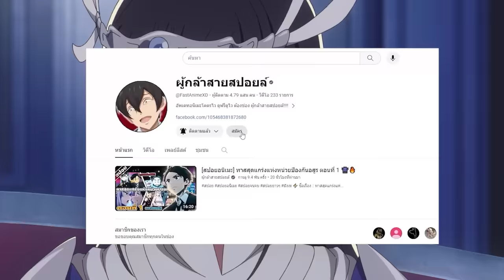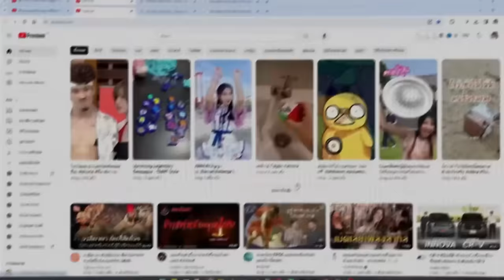สปอยอนิเมะ | E rank ผู้ถูกทิ้งเพราะสกิลไร้ค่าอย่าง (สร้างสถานะผิดปกติ) ตอนที่ 5 ☄️🔮🔥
⚡ ชื่อเรื่อง ::  E rank ผู้ถูกทิ้งเพราะสกิลไร้ค่าอย่าง (สร้างสถานะผิดปกติ)